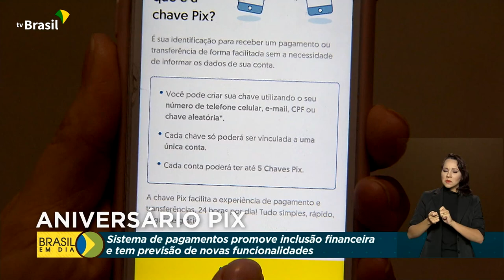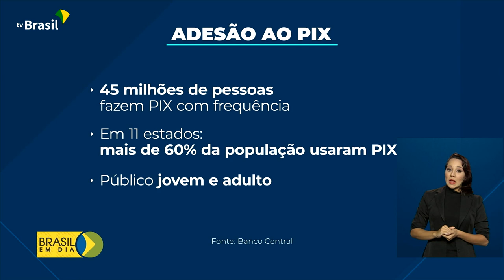Aniversário PIX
17.11.21 - O PIX caiu no gosto popular e tem grande adesão entre usuários de baixa renda. Com um ano de funcionamento, a meta é manter o desenvolvimento do sistema de pagamentos e colocar em prática novas atualizações.